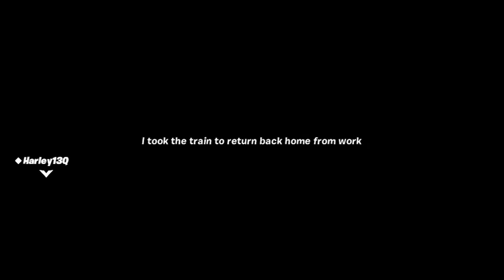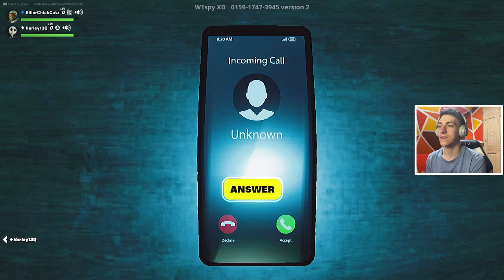The Nanny (Fortnite Horror Map)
We hired a woman who was not capable of actually doing her job right. WE WANT A REFUND! She is just going around messing with our lights, giving us jump scares and continuously throwing things at us!